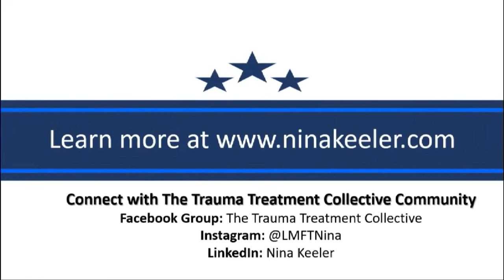Effectively Supporting Clients in Between Sessions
Chatting about supporting trauma survivors in between sessions to help them make the most progress in their treatment.  It is not time that heals all wounds it is what you do in that time that makes the difference.  Help clients use the time in between sessions wisely.